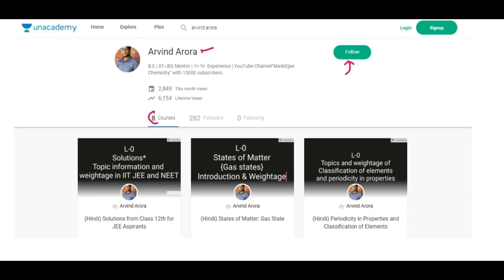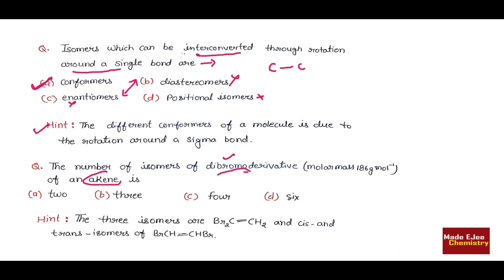😇10 Best Questions || JEE-NEET(2018) || GOC [Organic] || 💪10 ka Dum(p-8)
👉 already 7 videos uploaded [chemical kinetics/solutions/chemical bonding/Electrochemistry/Hydrogen/ThermoDynamics/SOLID STATES]. This is 8th one. Pls see play list of 10 ka 💪.
👉This Video Contain:- 10 most important Q&A from Electrochemistry Chapter (Class 12th) with explanation for IIT JEE(2018) & NEET(2018) Aspirants.